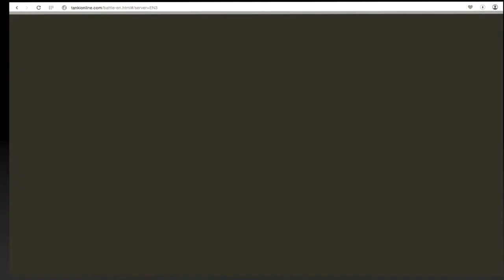Tanki Online Buying Vampire kit+Vampire kit gameplay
hihihih